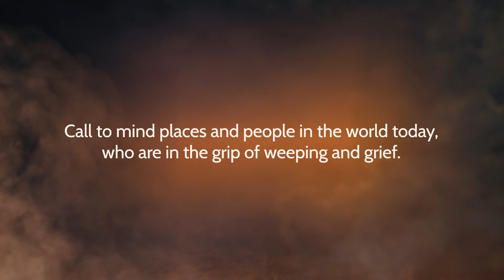Holy Saturday Reflection - Watch and Pray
"Call to mind places and people in the world today, who are in the grip of weeping and grief."

Today, pause with us in this guided prayer as we WatchAndPray through Holy Week together.